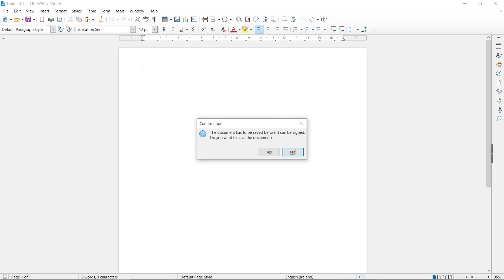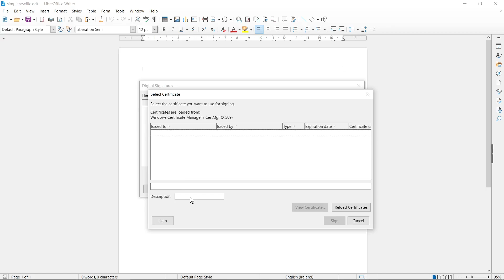How to Sign a Document with a Digital Signature in LibreOffice Writer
Learn how to digitally sign documents in LibreOffice Writer using certificates. Ensure document authenticity and security with electronic signatures. LibreOffice Writer allows you to add digital signatures to your documents for authenticity, integrity, and security. Unlike scanned handwritten signatures, digital signatures use certificates to verify the author and ensure the document hasn’t been tampered with. This is especially useful for contracts, reports, and official documents.

☕ One coffee = one big smile.
Your support helps me keep doing what I love - and share it with you.